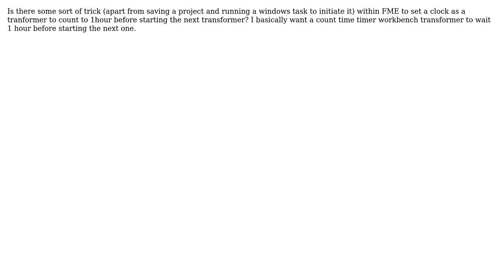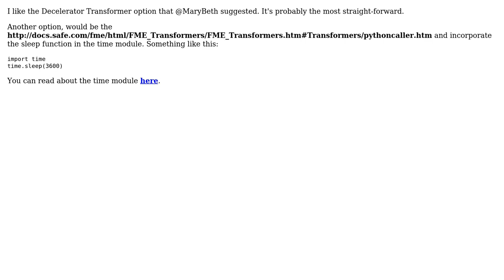GIS: FME Timer function? (4 Solutions!!)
GIS: FME Timer function?

With thanks & praise to God, and with thanks to the many people who have made this project possible! | Content (except music & images) licensed under CC BY-SA | Music | Images & others | With thanks to user Robert Buckley user Propper user MyGIS user MaryBeth user Fezter and the Stack Exchange Network Trademarks are property of their respective owners. You are responsible for your own actions.